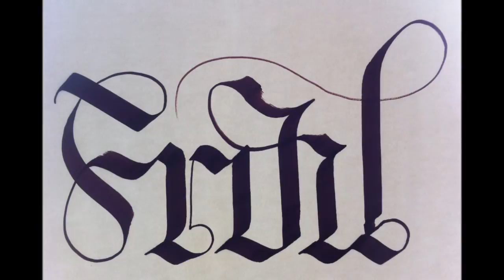Oneline blackletter script "frail" /calligraphy Mister GREN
EPISODE 2
mixing my graffiti and calligraphy background.
Have u ever seen a oneline made in gothic?
I haven't so I'm delivering you some more unconventional stuff
GREN